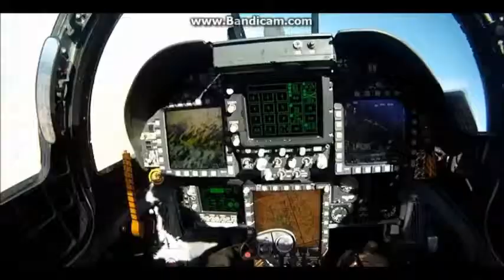Boeing F/A-18E Super Hornet - "Nightcall"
Music video of one of the greatest fighter aircraft ever built, the F/A-18E/F Super Hornet.

Song: Nightcall
Artist: Unkown

I own no rights to these video clips or the soundtrack contained in this video. All video clips and music are the rightful property of there original owners